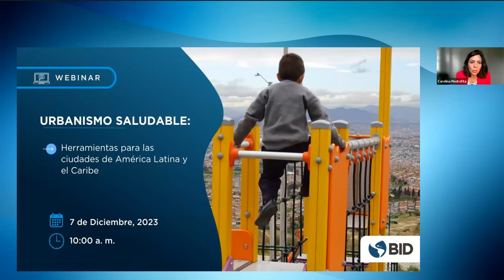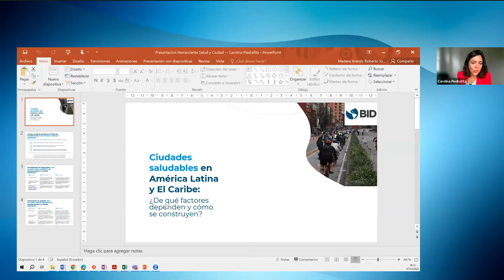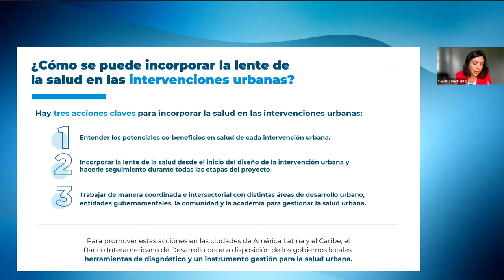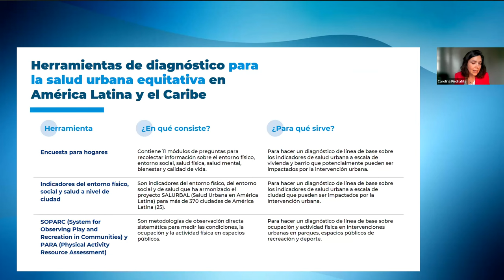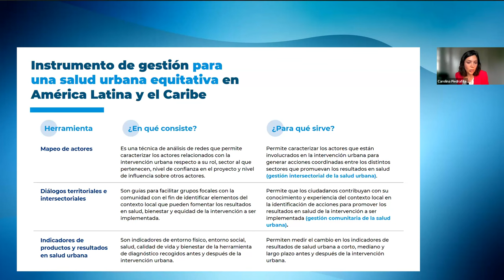Urbanismo saludable: herramientas para las ciudades de América Latina y el Caribe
El entorno donde vivimos afecta a nuestra Salud y bienestar. Circunstancias como la pobreza, la carencia de vivienda adecuada, el hacinamiento, así como la exclusión social, entre otros, tienen un impacto altamente perjudicial en la salud de las personas.

En el BID trabajamos para que las Ciudades de América Latina y el Caribe sean espacios saludables. Por ello, en este webinar, expertos en urbanismo y salud pública explicarán cómo abordar el problema de salud urbana en América Latina y el Caribe a través de la presentación de políticas, programas específicos, y sus evaluaciones de impacto. También se comparten herramientas prácticas para incorporar la lente de salud en futuras intervenciones urbanas.